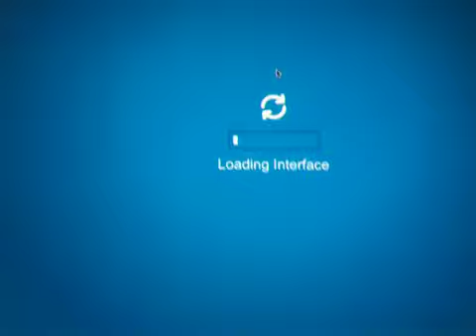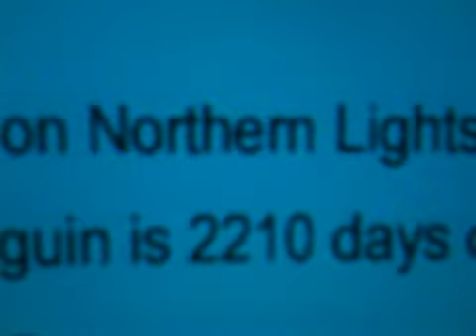Club penguin ultra rare trade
Trade me for it